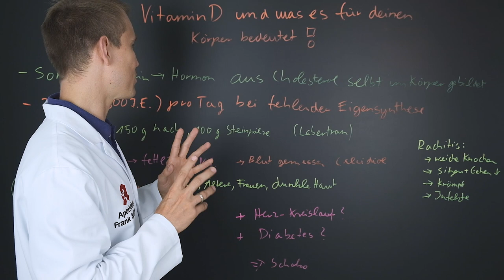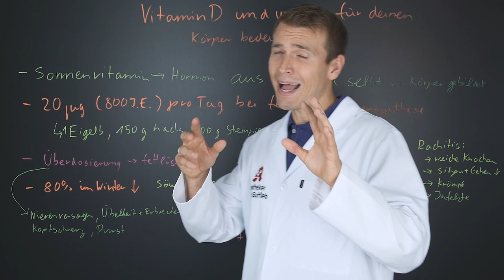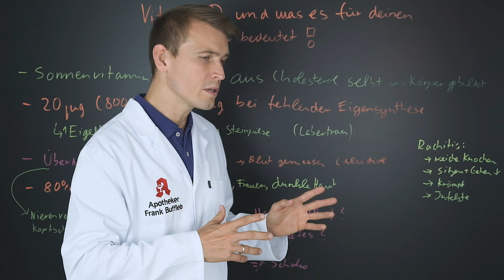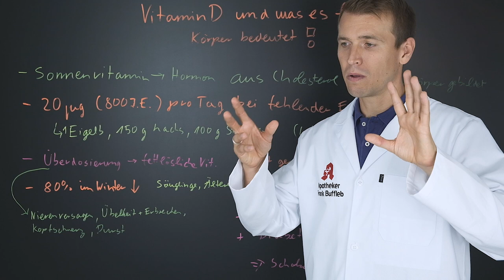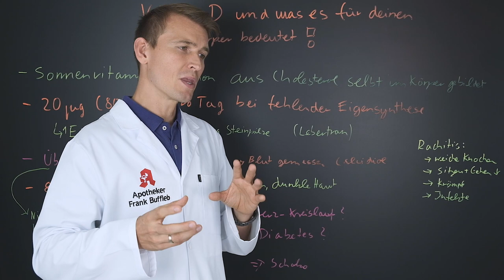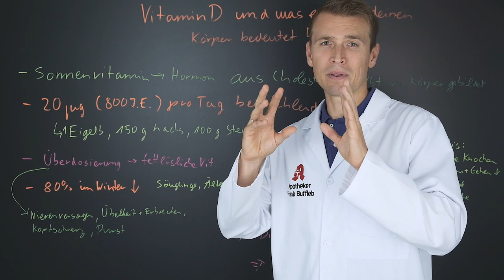Vitamin D - Warum dein Körper es braucht!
Sonne strahlt in dein Gesicht und du spürst überragende Freude, aber wieso?
Ist es deine innerliche Freude oder löst die Sonne dieses Gefühl aus?

Dieses Gefühl hast du dem Vitamin D zu verdanken!
Vitamin D ist ein unfassbar wichtiges Vitamin, um einige sehr starke Krankheiten zu vermeiden.

Nun stellen sich die Fragen:
Woher bekommst du dieses essenzielle Vitamin?
Kann dein Körper es eigenständig bilden?

In diesem Video bekommst du alle Antworten auf deine brennenden Fragen über das Thema Vitamin D!

Dran bleiben lohnt sich!
Dein Frank